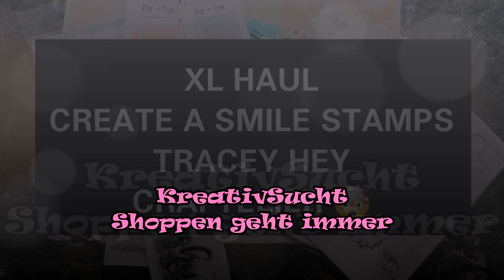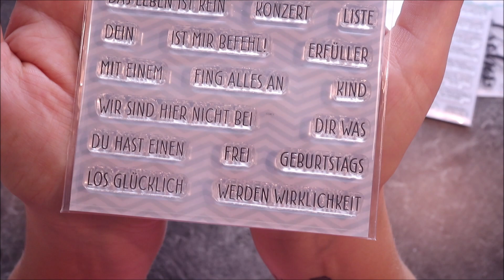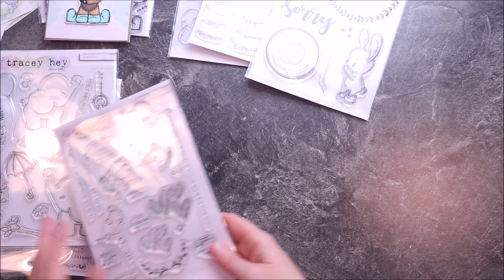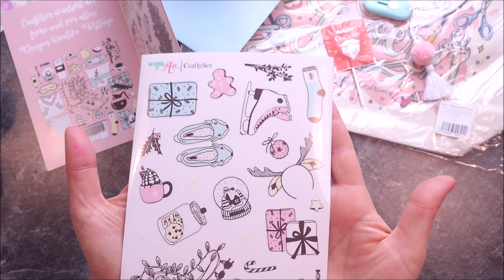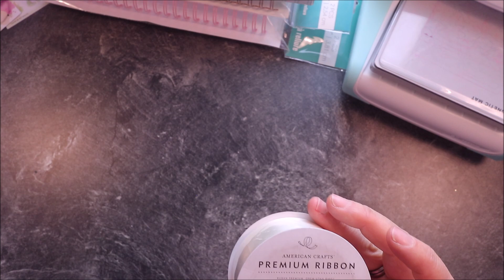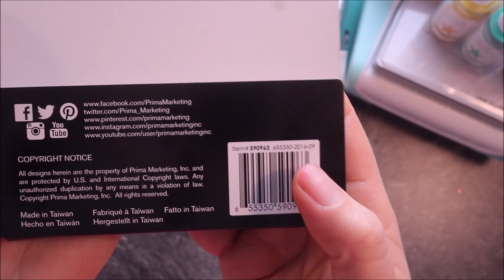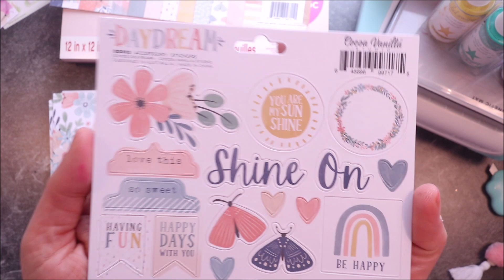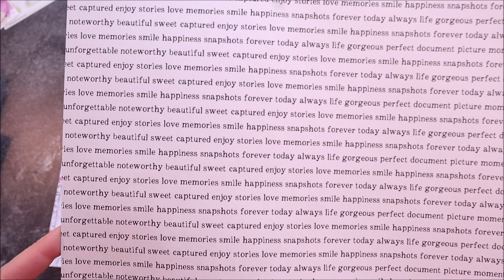XL HAUL | STEMPEL UND ANDERE GENIALE SACHEN GEFUNDEN | CREATE A SMILE | CRAFTELIER | TRACEY HEY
Hallöchen ihr Lieben. Endlich konnte ich mal wieder ein Haul Video für euch machen. Ich habe mega tolle Sachen gefunden und die möchte ich euch natürlich nicht vorenthalten. Ganz viel Spaß dabei. Lasst mir gern euer Feedback da. Viel Spaß. Solltet ihr Fragen haben, schreibt mir es doch gern in die Kommentare oder per

Sachen die ich (fast) immer zum Basteln verwende:

*Binding Tool WeRMemoryKeepers
*Fiskars Schneidemaschine (ähnlich)
*3 d Foamsticker
*Schablonenset für Boxen
*Stanze für Pillowbox
*Pillowbox klein
*Schimmer Spray
*Distress Ink Nachfülltinte
*Sizzix Sidekick
*Art Glitter Glue
*Metall Spitze für Kleber
*Hello Stanze
*Stempel Elefanten
*Bordüre Herzchen
*Schere Tim Holtz
*ATG Klebebandabroller
*ATG Nachfüller
*Nuvo Embellishment Mousse
*Blending Brush (ähnlich)
*Schablone Prima Marketing
*Pappe schwarz
*Stempel deutsch
*DVD Hüllen groß
*DVD Hüllen klein
*Big Shot Stanzmaschine
*Cinch Bindemaschine
Wenn Ihr über die gekennzeichneten Links ein Produkt erwerbt, erhalte ich eine Provision! Dies ermöglicht mir, für euch tolle Produkte zu testen und vorzustellen. Für euch wird es dadurch nicht teurer. Ich bedanke mich für eure Unterstützung.